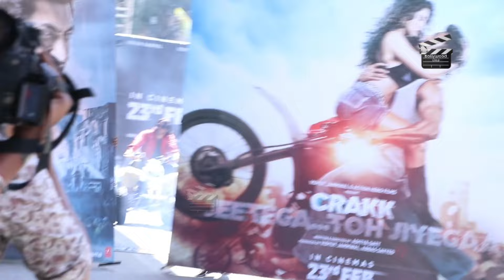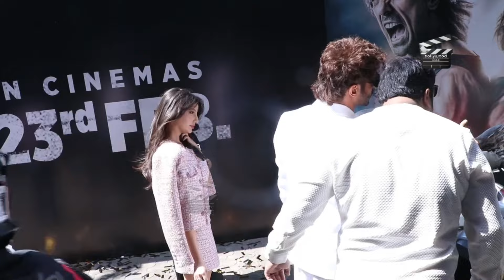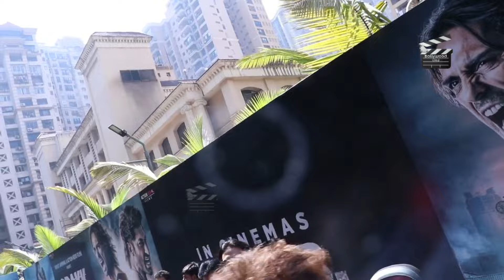Vidyut Jamwal & Nora Grand Entry On Dirt Bike At Crakk - Jeetega Toh Jiyegaa Trailer Launch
Vidyut Jamwal & Nora Grand Entry On Dirt Bike At Crakk - Jeetega Toh Jiyegaa